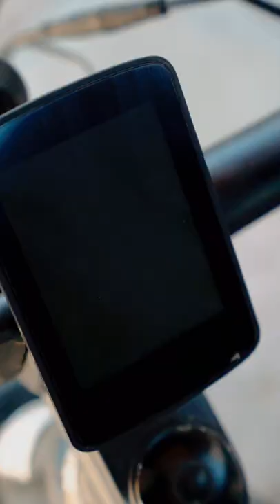The best way to ride around town